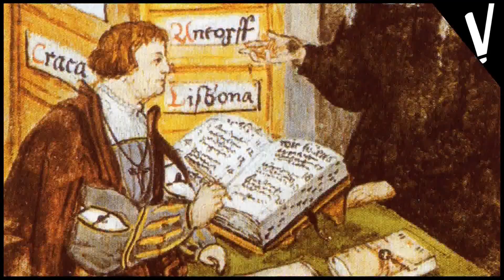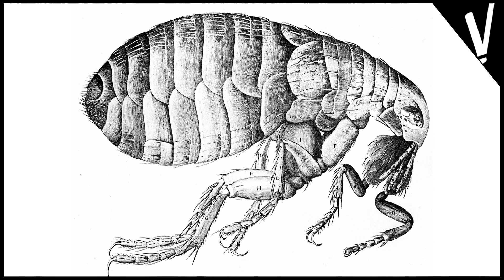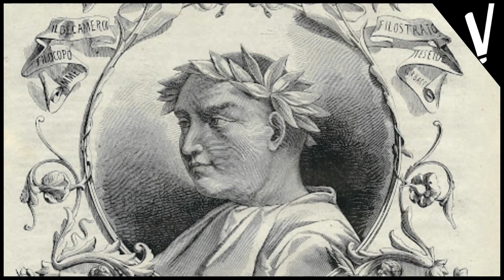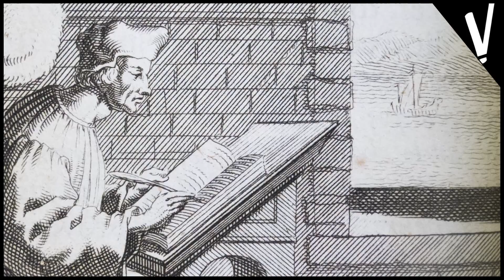O RENASCIMENTO e a PESTE│História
Direção, Locução e Roteiro: Rolando Vezzoni.
Edição: Julia Gimenes.

Tópicos abordados:
-Peste Negra, Morte Negra, Peste Bubônica, Peste Pneumônica, Peste Septicêmica.
-Renascimento Cultural.
-Humanismo.
-Transição da Europa Medieval para a Modernidade.
-História das epidemias, história das pandemias, pandemias da história

SUGESTÃO DE CONTEÚDO:
-Livro: Decameron – Giovanni Boccaccio
-Filme: O Sétimo Selo – Ingmar Bergman.

BIBLIOGRAFIA:
-A História do Pensamento Ocidental – Bertrand Russell. Link para compra
-A História Ilustrada da Arte, os principais movimentos e as obras mais importantes. – Dorling Kindersley.
-História da Arte – Maria das Graças Proença Vieira Proença dos Santos (Graça Proença).
-História (Livro 1) – Gilberto Elias Salomão.
De peste e literatura: imagens do Decameron de Giovanni Boccaccio Karine Simoni
AURELIO, O minidicionário da língua portuguesa. Verbetes Endemia, Epidemia, Surto e Pandemia. 4a ed. Rio de Janeiro, 2002
BIBLIOTECA DE MANGUINHOS. Série Doenças, Verbete Gripe.

Curtiu?
Quer comentar?
Bater papo conosco?